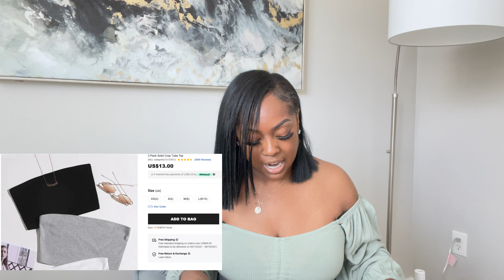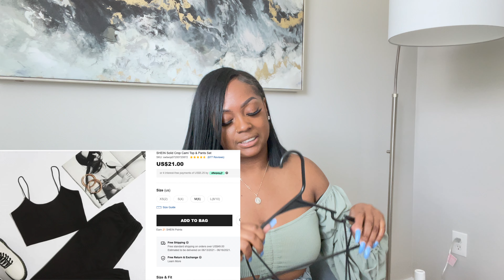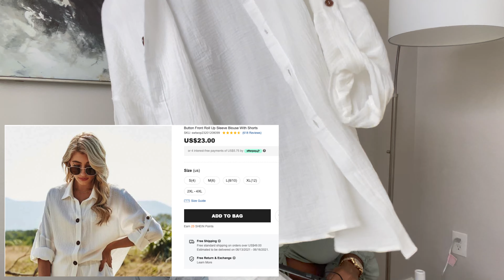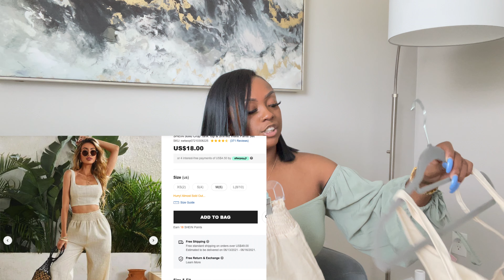Trendy Summer SHEIN Try on Haul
Hey Dolls!! This video is a try on haul of the trendy summer items from SHEIN! This is my first time purchasing from SHEIN so watch to find out if their clothes are really worth it!!

Items in this video:

US$15.00
Size: M (6)

US$13.00
Size: M (6)

US$34.00
Size: EUR40 (8.5)

US$4.50

US$16.00
Size: M (6)

US$17.00
Size: US7.5